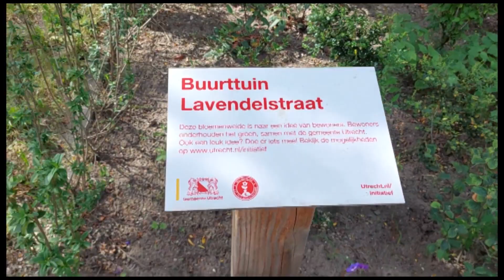permeable pavement and community gardens Lavenderstraat Utrecht The Netherlands